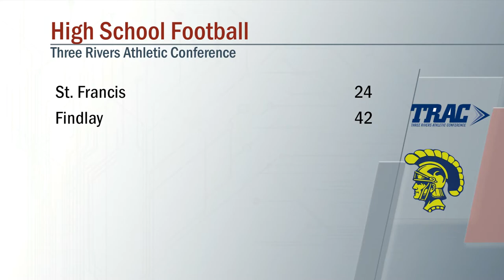St Francis vs Findlay Football